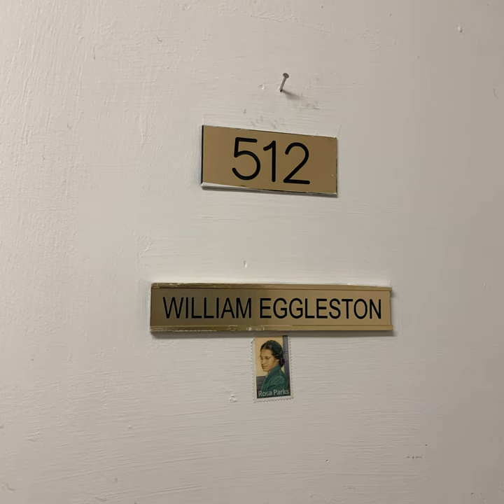Smoke Gets In Your Eyes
Smoke Gets In Your Eyes · William Eggleston

512

Main  Artist: William Eggleston
Producer: Tom Lunt
Associated  Performer: Leo Abrahams
Associated  Performer: Matana Roberts
Music  Publisher: UNIVERSAL - POLYGRAM INTERNATIONAL PUB INC